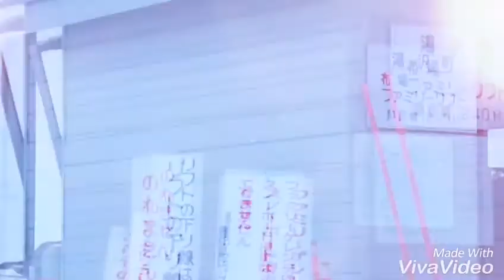Ski in Japan with Shindai and Handai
Shindai and Handai has come for a Ski Trip in Japan for his first time. They had fun!!😉